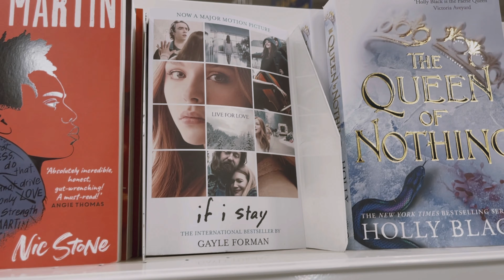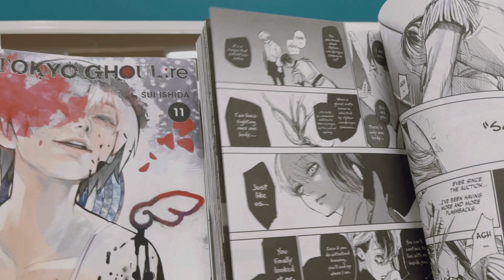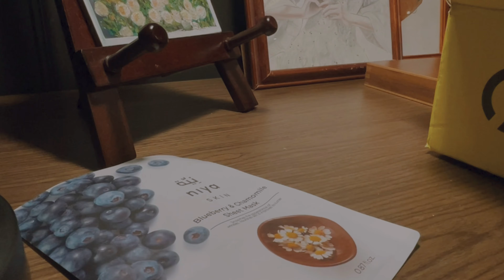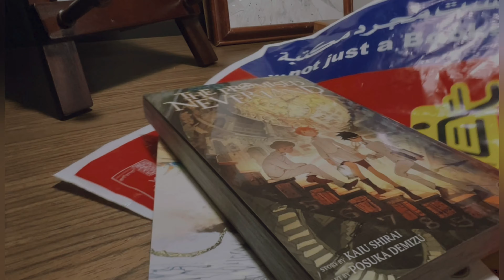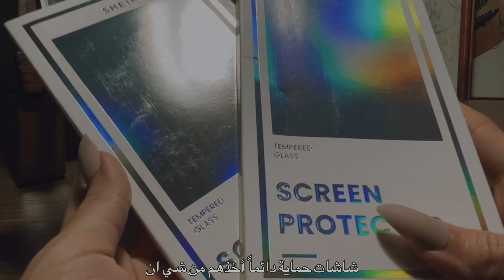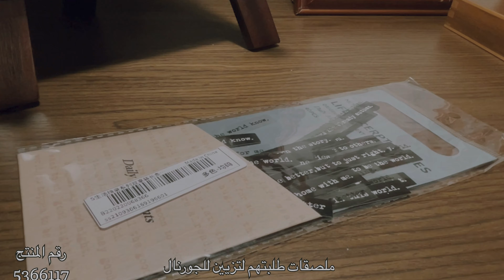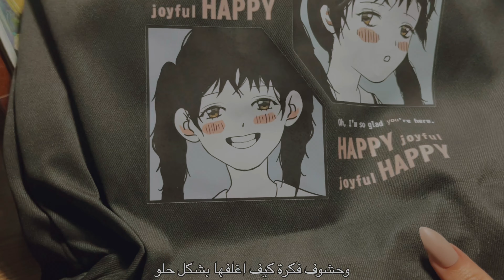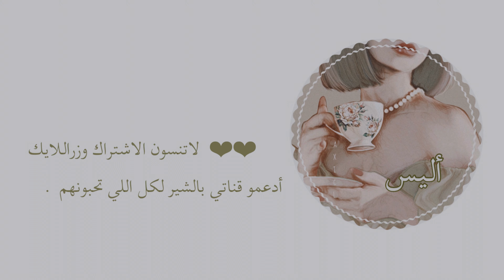جولة في المكتبة| قسم كتب المانجا | أفضل الوان للمبتدئين من نون ، مشترياتي ، جرير 📦🛒.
رابط قناتي بالتليجرام / دروس وشروحات رسم مجانيه
فلوق ليلي 🪄.

رسم شخصيات قينشن 🪄.

Journal#‏
#‏ thepromisedneverland
thepromisedneverland